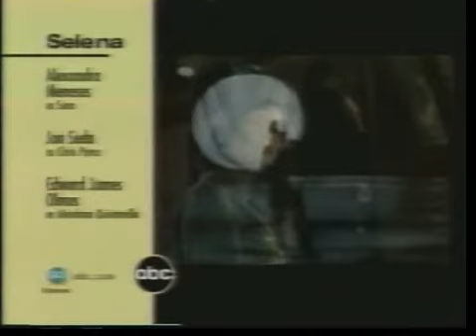ABC Split Credits Preview Part 2